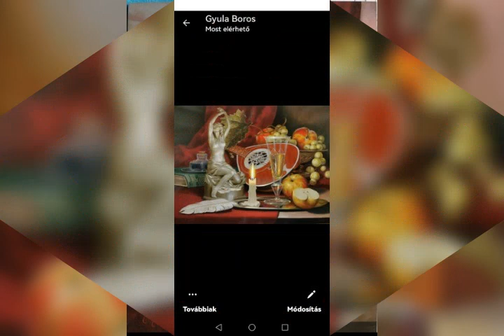2023. március 11.